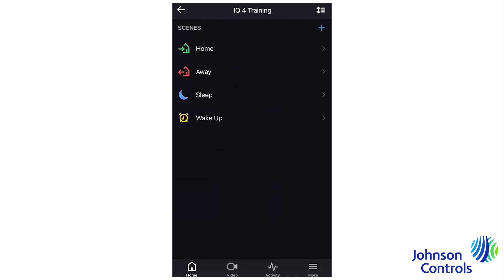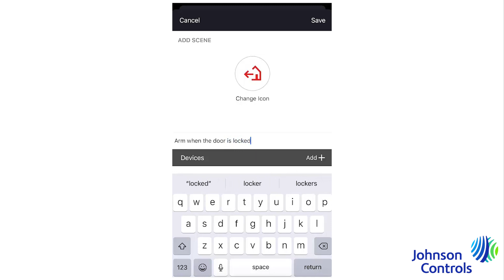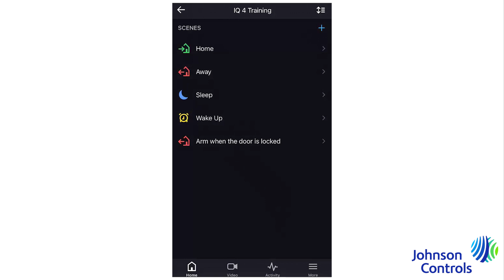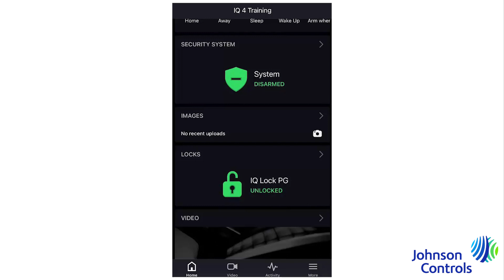PowerG Automation Smart Skill: IQ Lock PowerG: Triggering Automation Scenes.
Learn how easy it is to automate the all new IQ Lock PowerG.